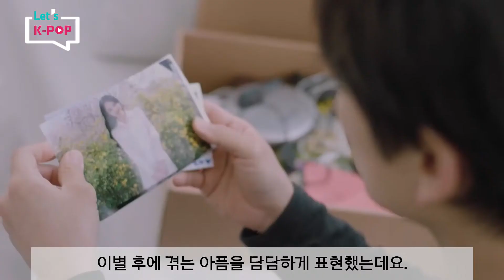발라드 퀸! OST 여왕 백지영이 3년만에 돌아왔다. '왜..우리가..헤어져야해'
✔ BAEK Z YOUNG(백지영) - WE(우리가)

✔ 3년 만에 돌아온 백지영!
     데뷔 20주년을 맞아 그녀가.. 다시 돌아왔습니다.

✔ 애절하고 호소력 짙은 백지영만의 목소리!

✔ 렛츠케이팝 / Let's KPOP
전세계인이 KPOP을 즐기는 그날까지, Let's KPOP!
We have to share KPOP. KPOP could be helpful for those who want to learn Korean language.

✔ 아나운서가 되기 위해 더 많은 정보를 얻고 싶다면?